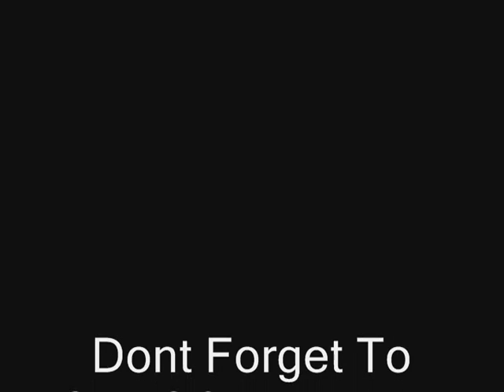Medieval 2 Total War: Hunred Year War Episode 2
This is episode 2 of my new series hundred year war. In this one king henry marches his army to fight the french. Even though henrys is greatly outnumbered by men but not only that he has no horsemen. The french do a full assualt on the english army.